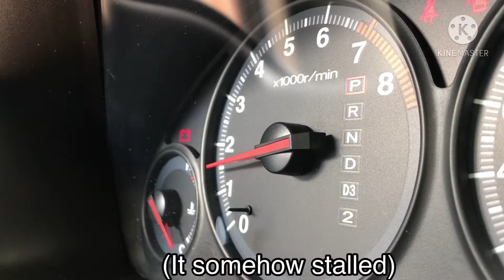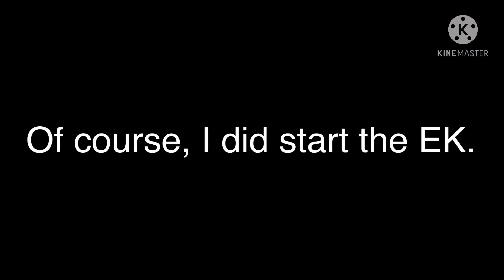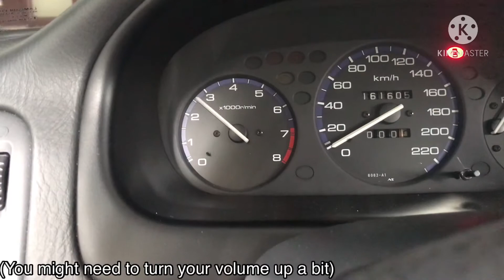Ending My Sunday In The Best Way I Know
0:00 Explanation
0:18 Startup Attempts
0:59 Actual Startup
1:11 & 1:14 High Range Rev
1:20 Startup (EK4)
1:26 4K RPM Rev (EK4)
1:34 Closing
1:44 All Car Sounds (No Background Music)